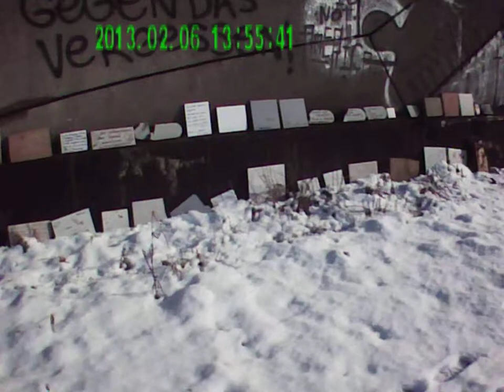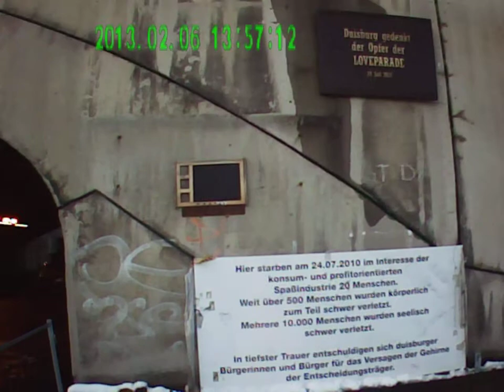6.2.2013 Duisburg Love Parade Denkmal beschlossen! Orgonit Gifting am Tunnel Blue Sky Sylphen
6.2.2013, Duisburg, Love Parade, Denkmal, beschlossen, Orgonit, Gifting,  Tunnel, Blue Sky, Sylphen, orgonite, cloudbuster, chembuster, loveparade, unglück, freimaurer, blood sacrifice,